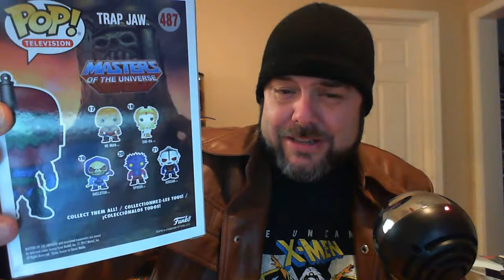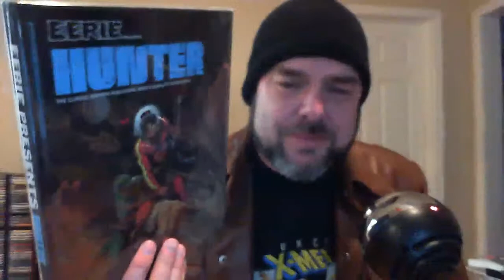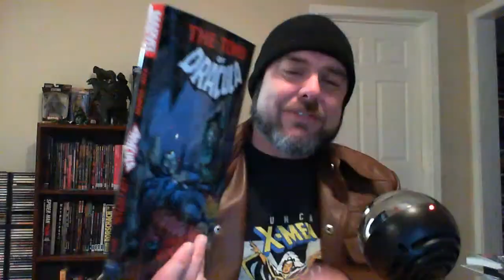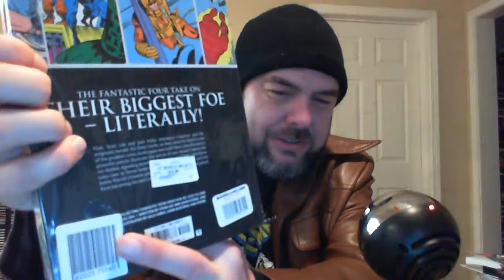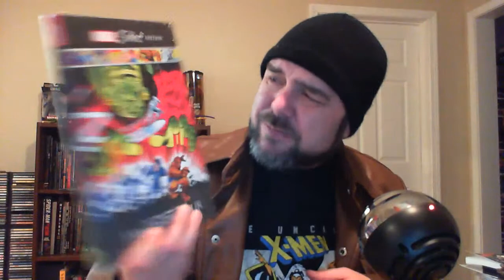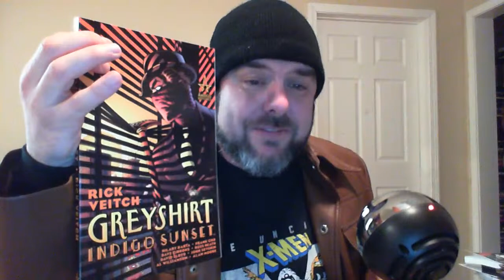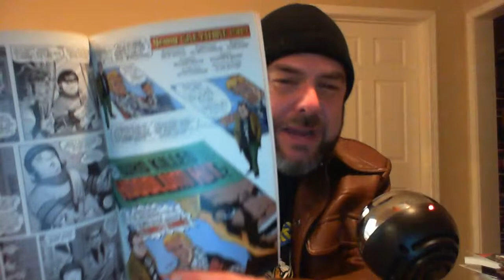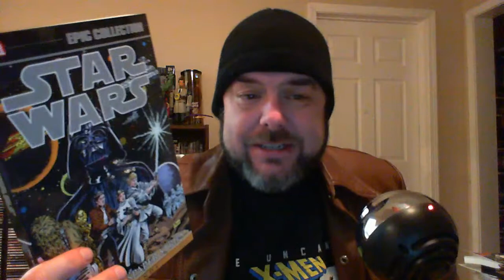The Amazing Birthday Comic Book Haul Live Show!!! March 2020